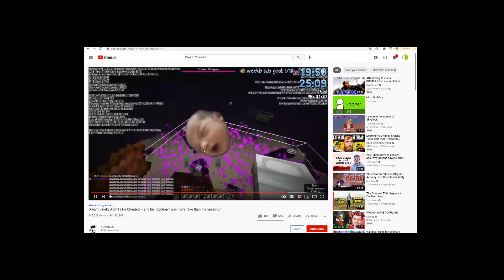dream babyrages ||| dreamwastaken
Follow dreamwastaken on Twitch If you are a streamer and want your clip removed please let me know on my discord or by email.